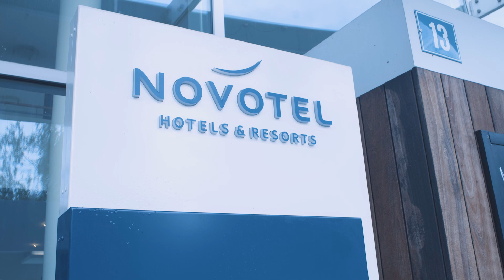Green Goal with Accor "It's important to enjoy the topic of sustainability."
The Green Goal of the World Floorball Championships 2022, namely to save as many CO2 emissions as possible and to be climate neutral, is also occupying the partners and sponsors of the WFC 2022. Find out how the Accor hotel group is committed to the environment in this video.